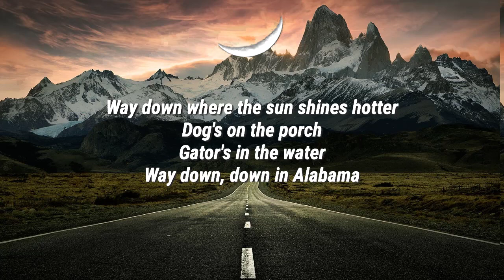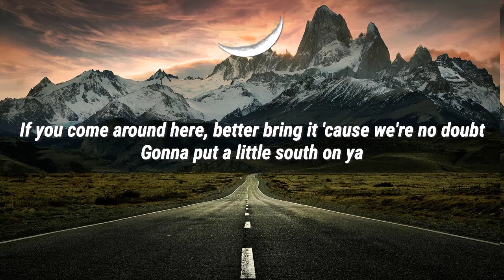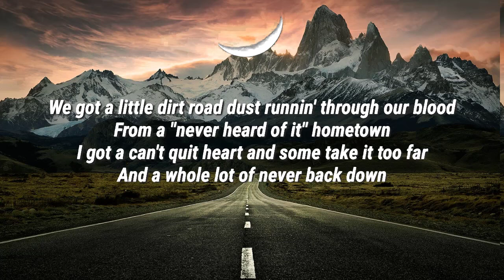Luke Combs - South On Ya (Lyrics)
Lyrics:

[Verse 1]
Way down where the sun shines hotter
Dog's on the porch
Gator's in the water
Way down, down in Alabama
Muddy Mississippi
Swampy Louisiana
We come up a little different 'round here

[Chorus]
We got a little dirt road dust runnin' through our blood
From a never heard of it hometown
I got a can't quit heart and some take it too far
And a whole lot of never back down
If you come around here, better bring it 'cause we're no doubt
Gonna put a little South on ya

[Verse 2]
We hold it down from Texas to Missouri
From the Arkansas Hollers
And the grass in Kentucky
To the blue skies in Carolina
Florida, Tennessee and Georgia
Come and find us
Man, we got it made down here

[Bridge]
I don't care what anybody says
That shit can turn to South, man, come on